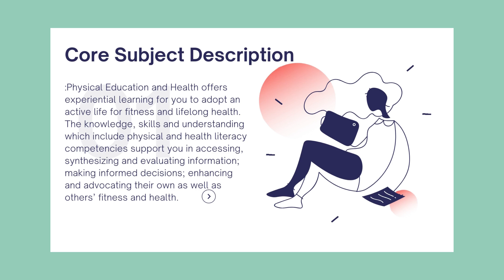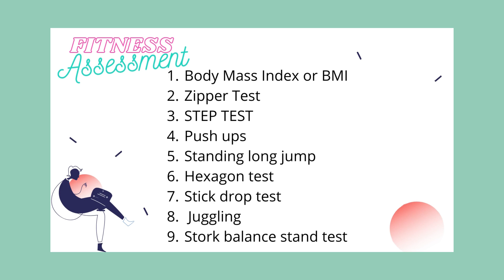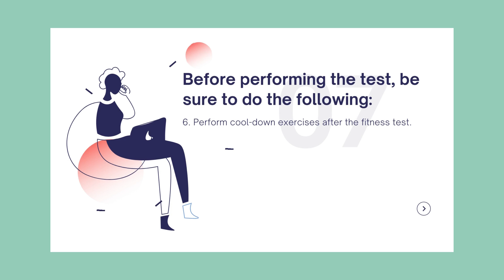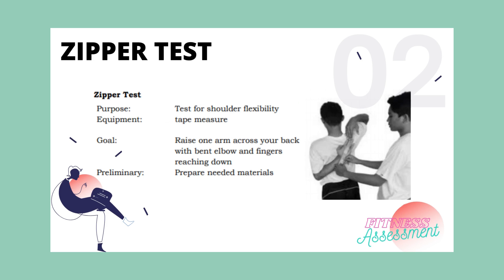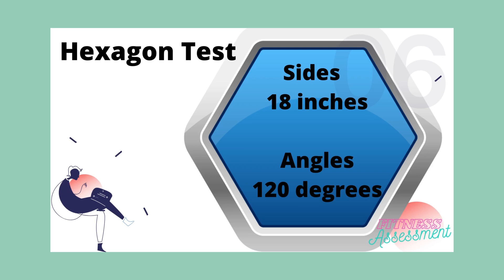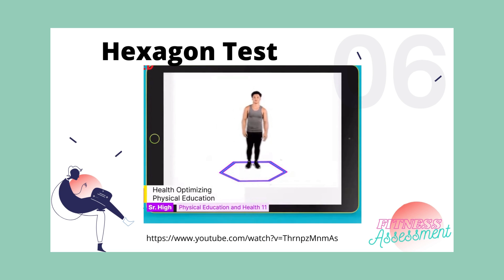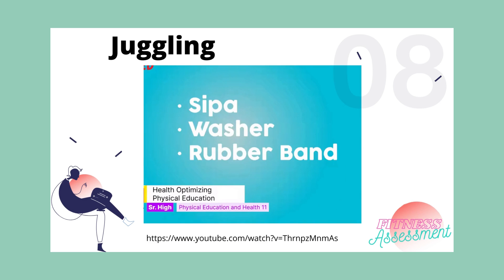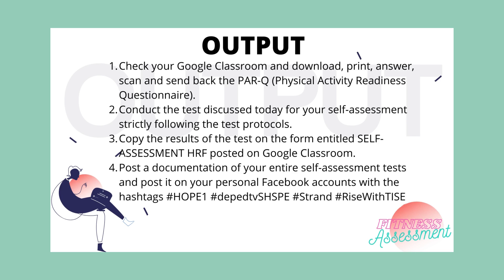Health Optimizing Physical Fitness - HRF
This video contains information about the content of Health Optimizing Physical Fitness or HOPE which is one of the core subjects in Senior High School.